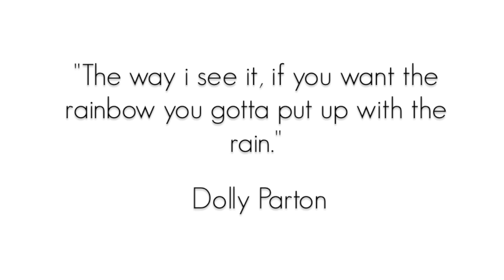THE WORLDS FINEST FACE POWDER! - TRULY AIRBRUSHED FINISH!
♥ Like me on Facebook!

Eshiko Powder - really is just beautiful!

You can get the powder from here!

OTHER VIDEOS YOU MIGHT HAVE MISSED!

HOW TO: MAKE PORES DISAPPEAR IN SECONDS!

HOW TO: KNOW YOUR EYE SHAPE!

THE NEW WAY TO APPLY MASCARA!

CONTOUR AND HIGHLIGHT LIKE KIM KARDASHIAN!

THE BEST LIQUID FOUNDATIONS - EVER!